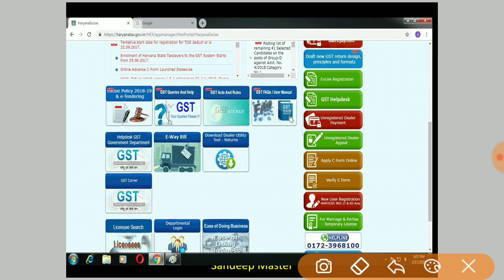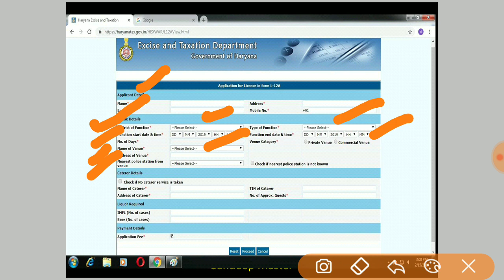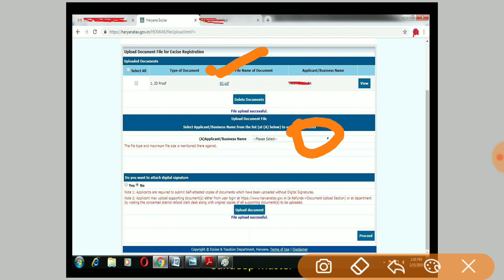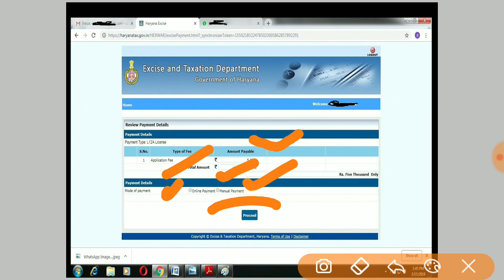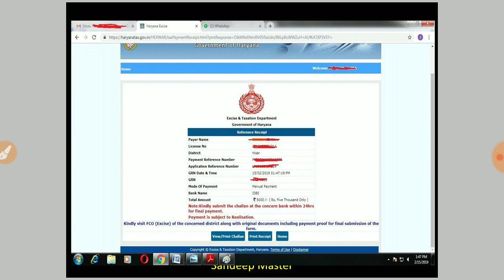How to apply L 12 Liquor License for Marriage, Function etc, L 12 license, Excise L 12 license